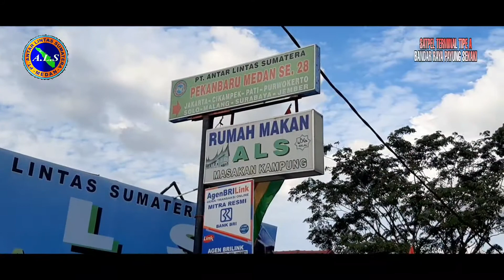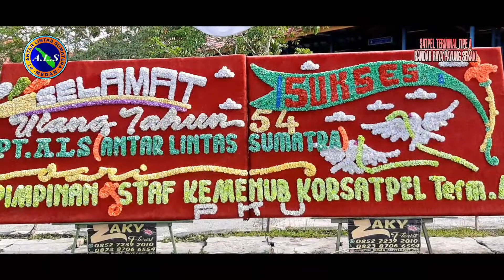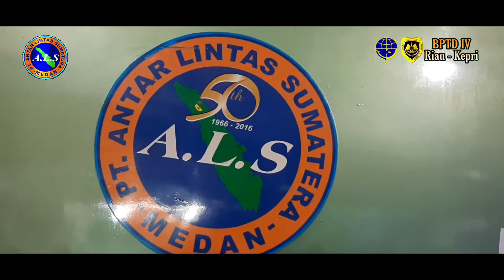SYUKURAN ULANG TAHUN PT. ANTAR LINTAS SUMATRA (ALS) KE - 54 (Pekanbaru, 3 Oktober 2020)